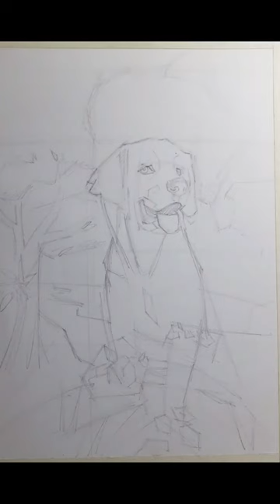rafa ,commissioned portrait